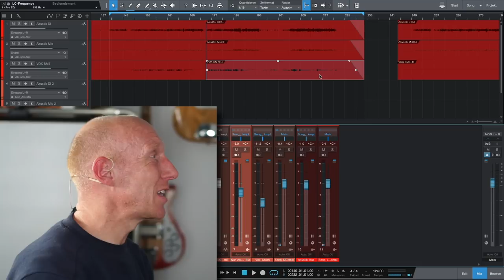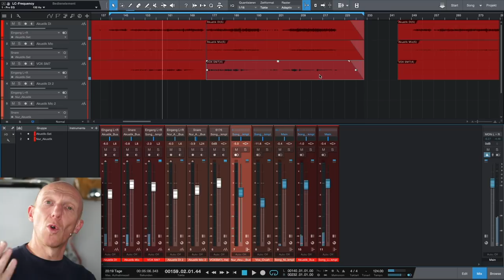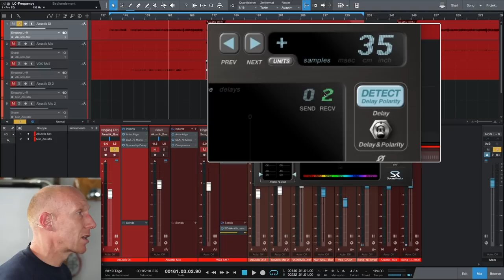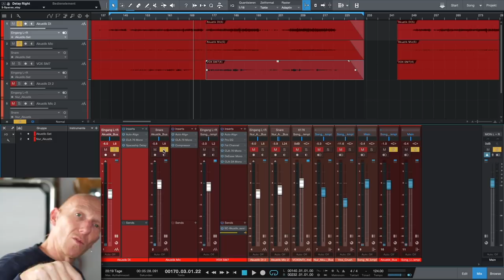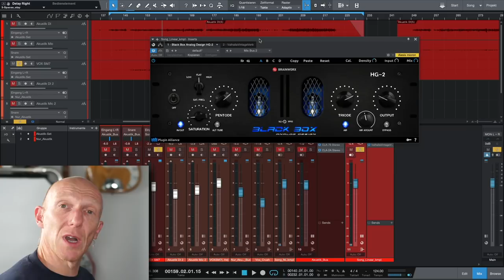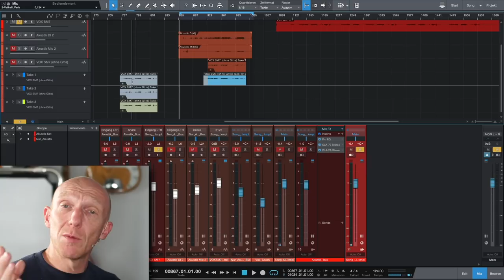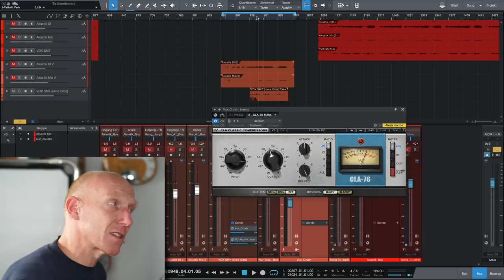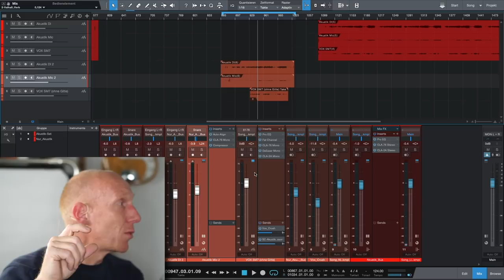Was ist besser? Stimme & Gitarre zusammen aufnehmen oder getrennt? | Mixpraxis im Recording-Blog #71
Mixpraxis 71: Soll man als Singer-Songwriter Stimme und Gitarre zusammen aufnehmen oder besser getrennt?  Beides hat Vor- und Nachteile, Besonderheiten und Möglichkeiten im Mix und diese sind heute unser Thema!